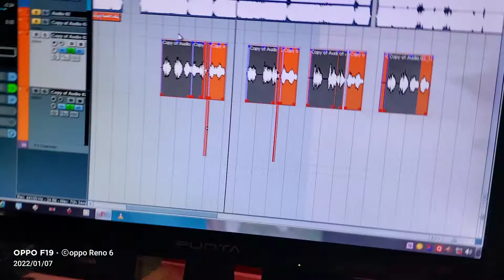संतोष ठाकुर ने गाया देश भक्ति गाना लोग सुनकर हैरान हो गए ऐसा गाना गाया सितारा रिकॉर्डिंग स्टूडियो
Sitara Recording Studio ziromaile Bhagalpur

Pawan_Singh_New_Bhojpuri_Song-2020
Dhananjay_dhadkan_love_song_sad-song
Dhananjay _entertainment
pramod-premi-Bhojpuri-song
# music_Bhojpuri_song_hit_song lll
बंशीधर_चौधरी_ सुपरहिट_ गाना